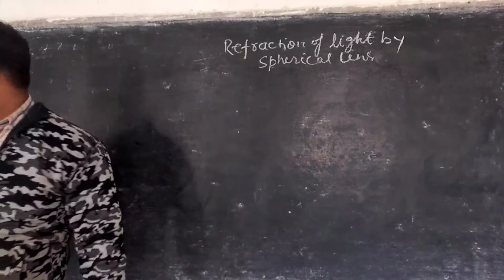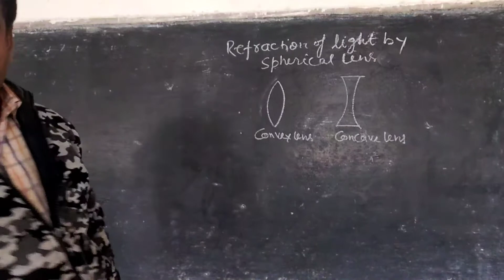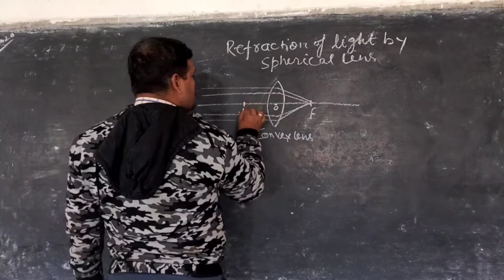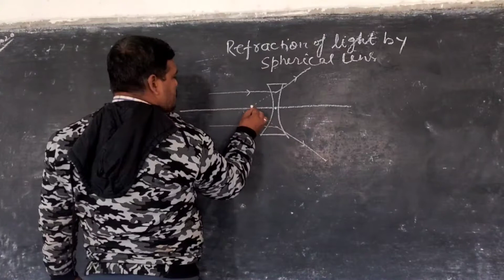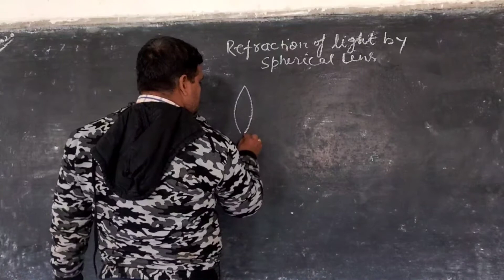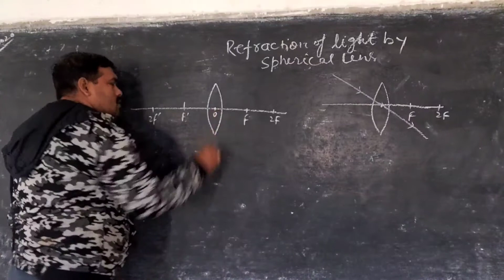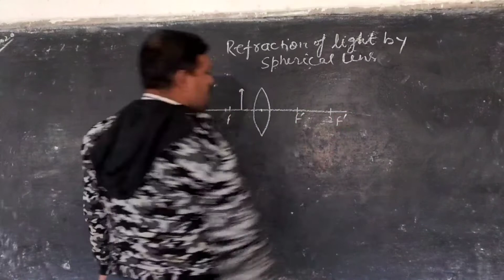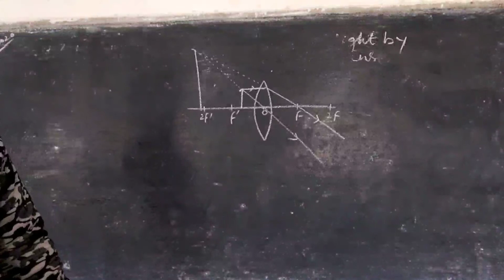class 10 physics lesses convex and concave